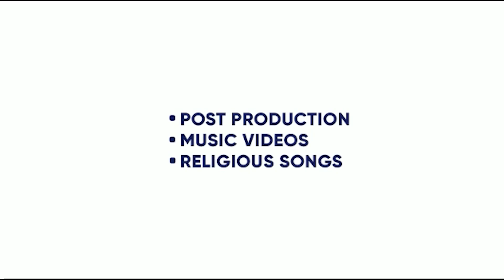GOOD LUCK | JORDAN SANDHU | PARI PANDHER |AMRIT MAAN |CHET SINGH |TEJI SANDHU |KING ENTERTAINMENT TV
SONG - GOOD LUCK
SINGER - JORDAN SANDHU
FT - PARI PANDHER
LABEL- TIME MUSIC

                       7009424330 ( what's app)